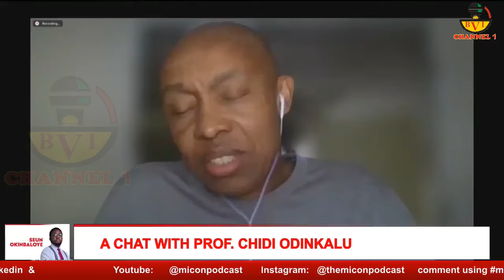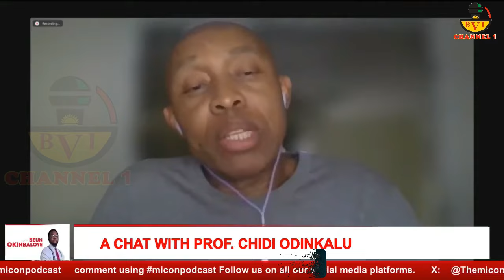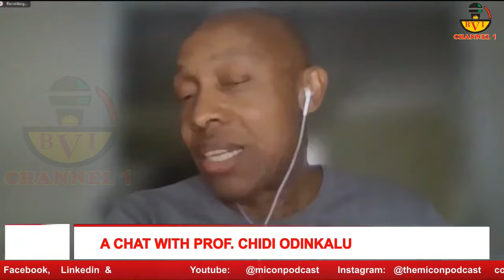You Can't Jail Emeifele & Allow Buhari Walk Free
Prof Odinkalu Speaks
In What I May Call Cut Edge Truth
About The Hypocrisy Of Tinubu Government
In The So Called Fight Against Corruption In Nigeria

Account Details:
Naira Account:
Account Name: Bia Voice International Ltd.
Bank Name: United Bank Of Africa - UBA.
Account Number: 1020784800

Dollar (USD) Account:
Bank name: First Bank Plc
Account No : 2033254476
Swift code : FBNINGLA
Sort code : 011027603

Cheers.